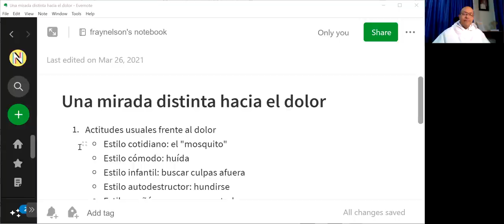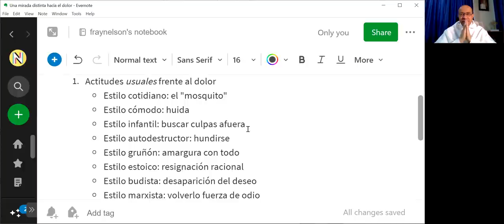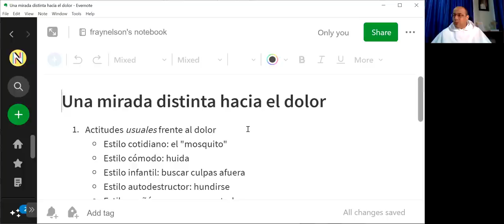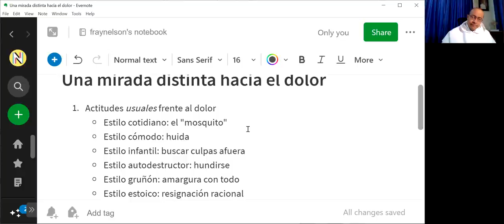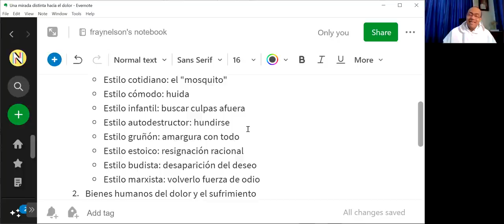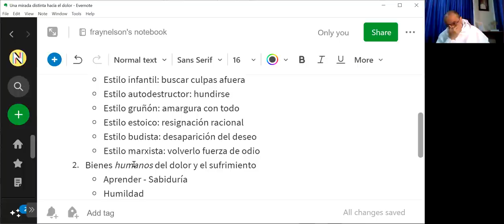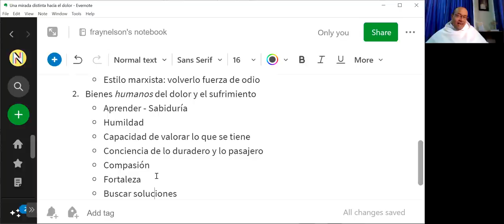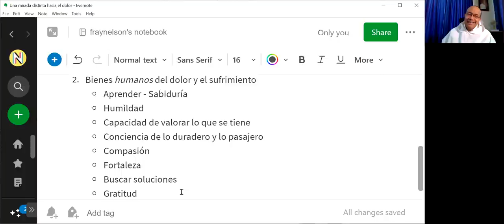Una mirada distinta al dolor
[Teología de la Cruz, 2 de 3: Con la Universidad Santo Tomás, Sede Medellín
Lista de reproducción completa:

1. Actitudes usuales frente al dolor
 - Estilo cotidiano: el "mosquito"
 - Estilo cómodo: huida
 - Estilo infantil: buscar culpas afuera
 - Estilo autodestructor: hundirse
 - Estilo gruñón: amargura con todo
 - Estilo estoico: resignación racional
 - Estilo budista: desaparición del deseo
 - Estilo marxista: volverlo fuerza de odio
2. Bienes humanos del dolor y el sufrimiento
 - Aprender - Sabiduría
 - Humildad
 - Capacidad de valorar lo que se tiene
 - Conciencia de lo duradero y lo pasajero
 - Compasión
 - Fortaleza
 - Buscar soluciones
 - Gratitud